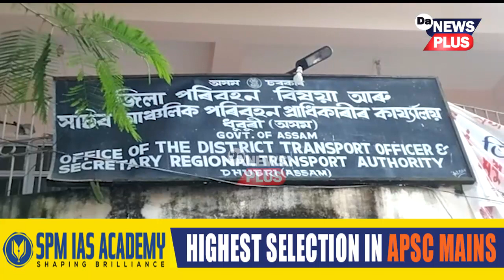ধুবুৰীত অভাৰলোডেড ট্ৰাকসমূহক পাৰাপাৰৰ ক্ষেত্ৰত নেতৃত্ব বহণ কৰিছে কোনে?